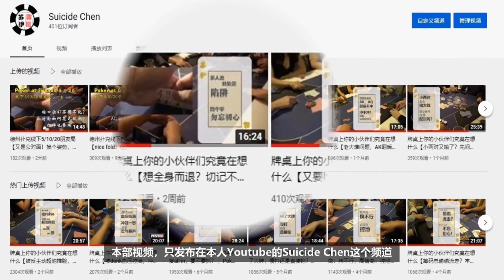德州扑克vlog【朋友局多人池，你看湿了吗】Poker at Friends' 第五季 10 ｜ 苏伊赛德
poker at friends'第五季，每期一个小主题，看懂德州朋友局。跟大家详细分解，看看牌桌上你的小伙伴们，都在想什么。
不要错过片尾的小测验。
00:00 let's go
00:21 上期小测验答案揭晓
04:07 卡中nuts不丢人
08:17 公对面被后门花河杀
12:32 损人不利己的bluff
17:11 慢打AK被超池捶